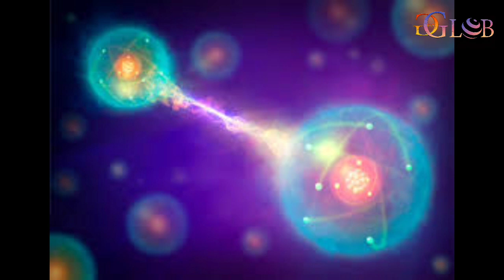New Method Preserves Information Against All Odds